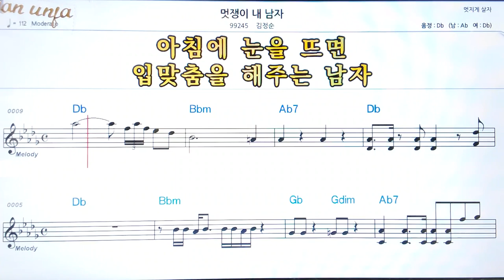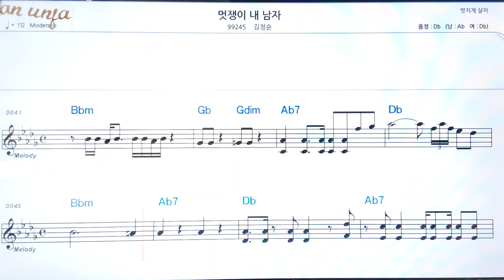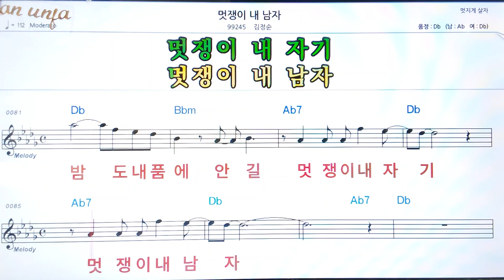멋쟁이 내 남자/김정순👍악보, 코드,가사,Karaoke*가라오케 반주